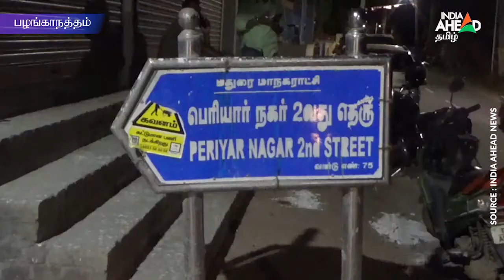குப்பை கொட்டுவதில் தகராறு, கூலி படை ஏவிய பெண் | Gang War Over Garbage Dumping In Madurai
மதுரை பழங்காநத்தம் பகுதியில் குப்பை கொட்டும் பிரச்சனையில் இருதரப்பினரிடையே ஏற்பட்ட கடுமையான மோதலில் ஒருவர்ருக்கு சரமாரி வெட்டு: பலத்த காயங்களோடு மதுரை அரசு ராஜாஜி மருத்துவமனையில் அனுமதி

Person has been admitted to the Rajaji Government Hospital in Madurai with serious injuries. Fierce clash between two parties over a garbage dump in the Palanganatham area in Madurai.